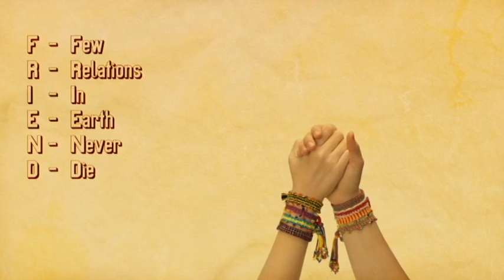happy friendship day.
some child has no friend they called child labour.